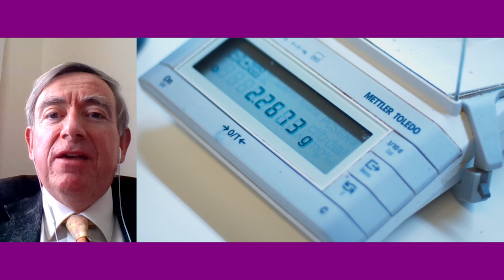Burren College of Art - Virtual Conferring 2020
On 23 April 2020, five students of the Burren College of Art were conferred by NUI Galway.
Watch the full conferring video here and share your best wishes with our newest graduates:
Master of Fine Arts: Chetan Bhakuni, Adam Dutton, Nell O’Leary & Jenette Rodriguez
Higher Diploma in Fine Arts: Dua'a Lutfi Hasan Belbeisi